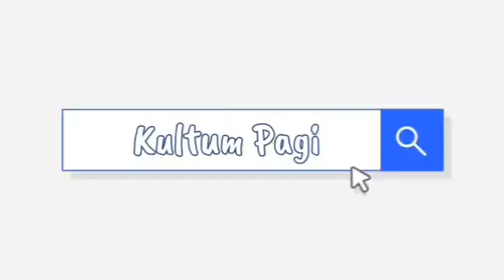Marhaban Yaa Ramadhan 1442H